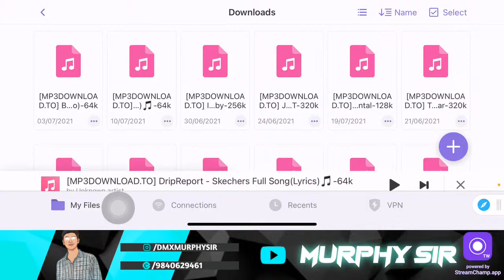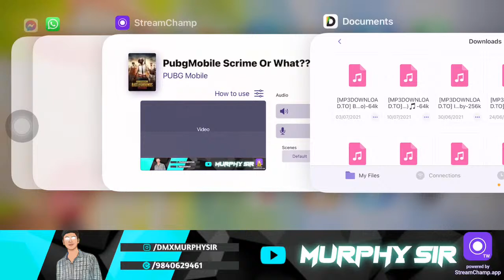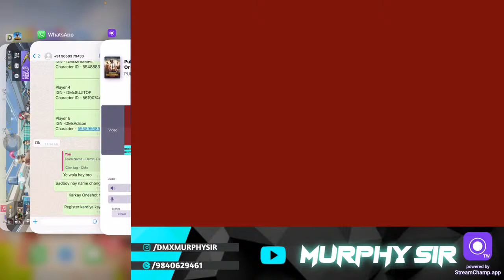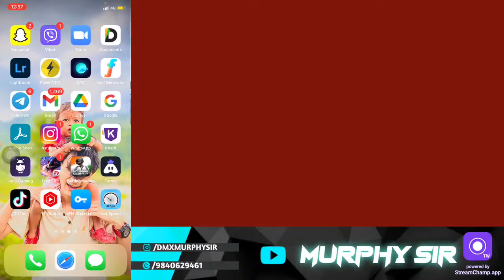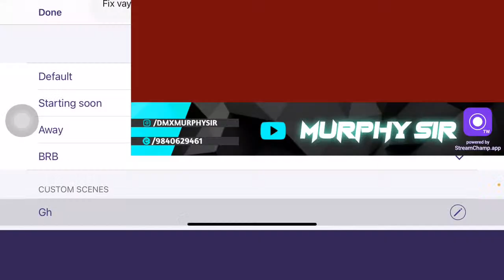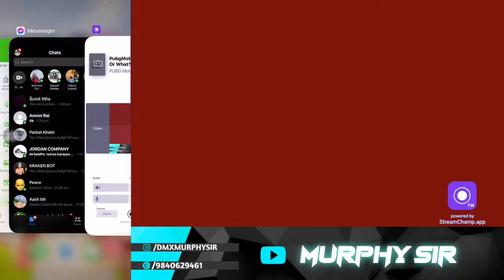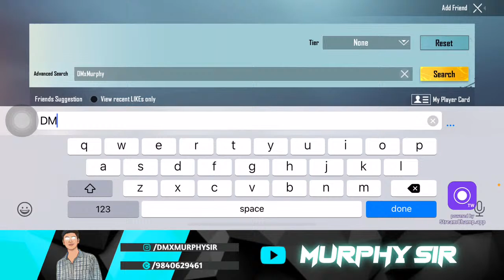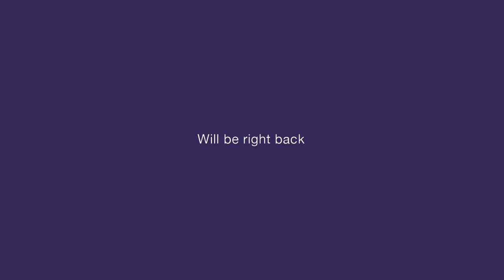Let’s Play Bgmi scrime And Classic With Murphy Sir🔥pubgmboile